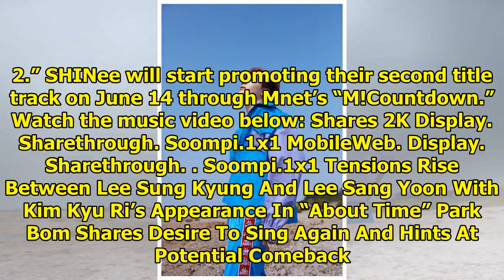Watch: SHINee Says "I Want You" In Second Title Track MV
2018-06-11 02:14:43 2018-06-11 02:14:43 Shares 2K Display. Sharethrough. Soompi.1x1 SHINee has revea...